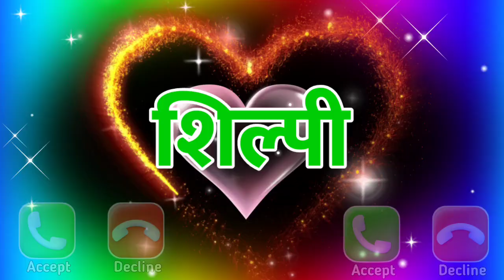शिल्पी नाम की शायरी रिंगटोन 🌹 Shilpi ke liye shayari ringtone 🌹 Shilpi name status 🌹shilpy ringtone